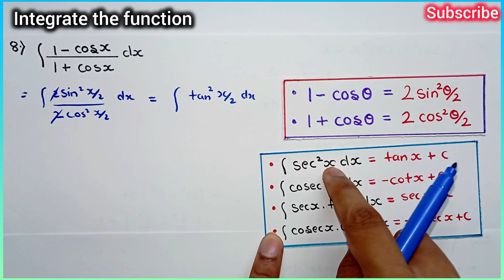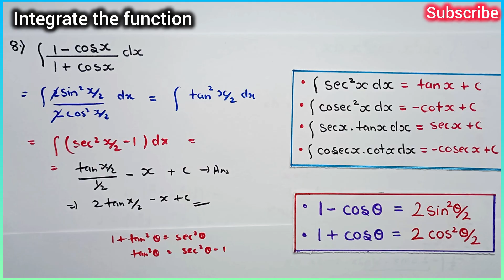Ex 7.3 class 12 maths q8 | Question 8 exercise 7.3 Class 12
Question number 8 exercise 7.3 class 12
Class 12 ex 7.3 q8 bitwise Tutor